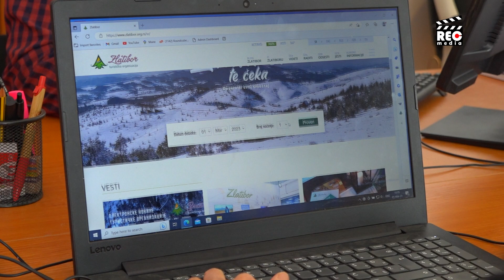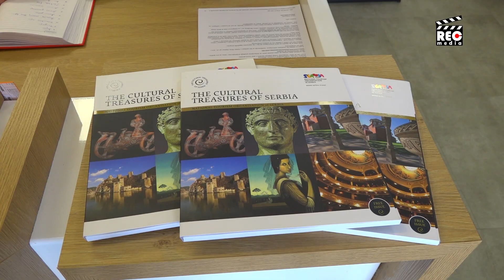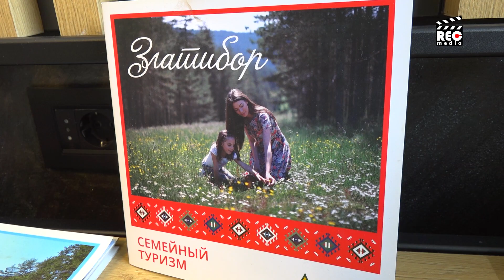Kad Japanka promoviše Zlatibor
Japanska agencija za međunarodnu saradnju obezbedila je stručnog konsultanta iz Japana za Turističku organizaciju Zlatibor. Njeno ime je Takako Sakai, što u prevodu znači plemenito dete, i u TO Zlatibor radi kao volonter u okviru programa "Japanski volonteri za međunarodnu saradnju". Našu užičku ekipu zanimalo je kako se snašla na Zlatiboru, šta joj se u Srbiji sviđa, a šta ne.